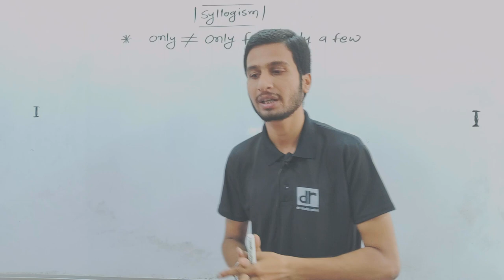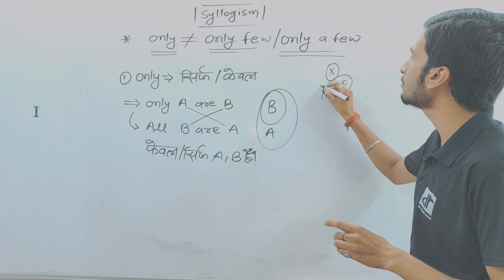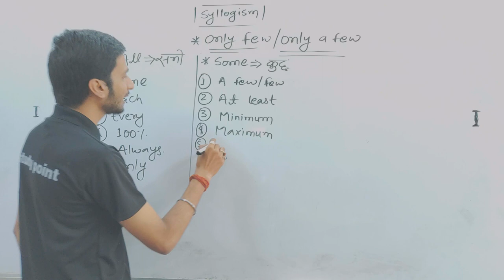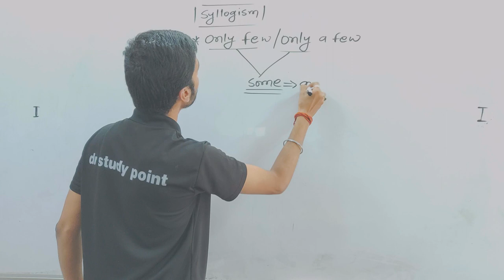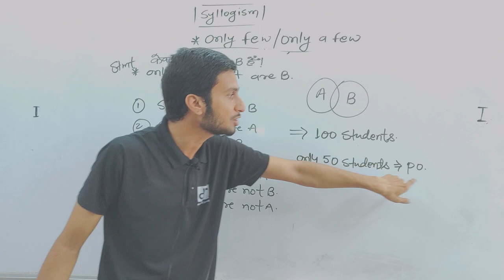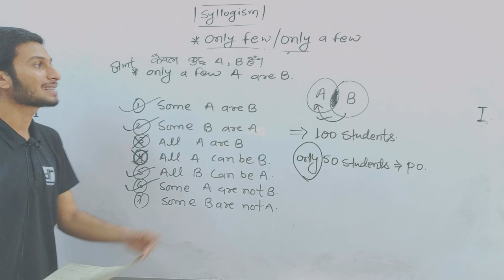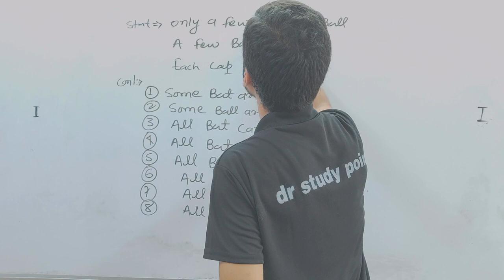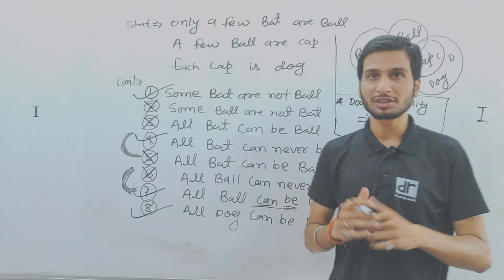SYLLOGISM || ONLY A FEW/ ONLY FEW CONCEPTS WITH BASIC TO HIGH LEVEL || STATEMENT CONCEPT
2. No option and answer will be provided for the questions because if answer or option is known to one, then by hook or crook aspirants mends to make their answer correct without getting to its core approach, the motive is not to get answer but to clear one's concepts which can be done by not giving answer and options.
3. No one will be allowed to ask for the answer without solving it, if you get your answer you can message me on Whatsapp, i will make sure to reply you whether it is correct or not, This (👍) symbol simply represent correct, and this (❌) symbol wrong.
4. After every question posted, you will receive a video solution link after 24 hours and if you will be unable to solve you can watch it to enrich your knowledge.
5. Share this to your friends who are pursuing for competitive exams, and let them know about this, so that the motive of this idea get fulfilled to its core.

rrb alp
rrb